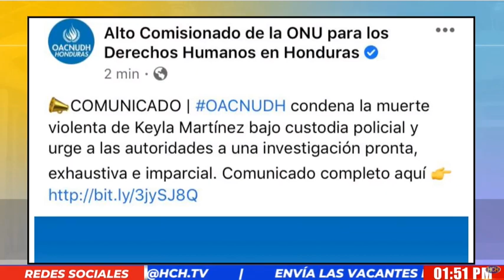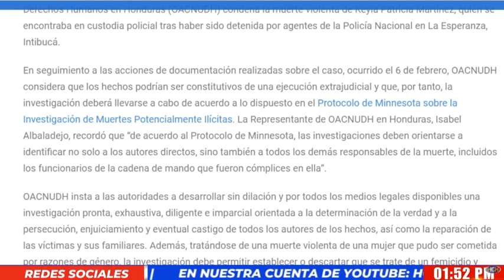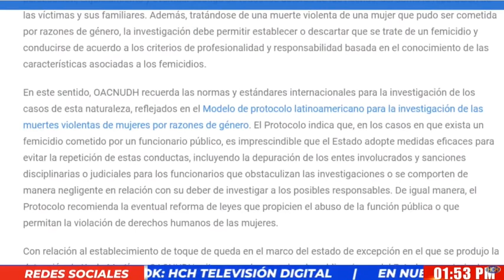OACNUDH condena perpetrado de KeylaMartínez y urge una investigación pronta,exhaustiva e imparcial